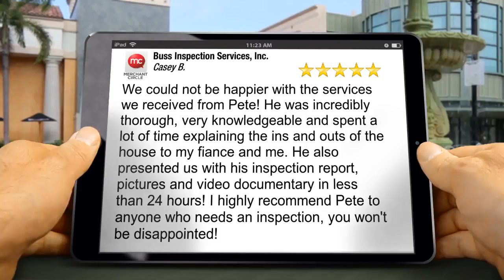Buss Inspection Services Inc Cary Superb Five Star Review by Casey B.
| Chicago Home Inspection | Buss Inspection Services, Inc.

Buss Inspection Services, Inc.
112 New Haven Drive
Cary IL 60013

We could not be happier with the services we received from Pete! He was incredibly thorough, very knowledgeable and spent a lot of time explaining the ins and outs of the house to my fiance and me. He also presented us with his inspection report, pictures and video documentary in less than 24 hours! I highly recommend Pete to anyone who needs an inspection, you won't be disappointed!